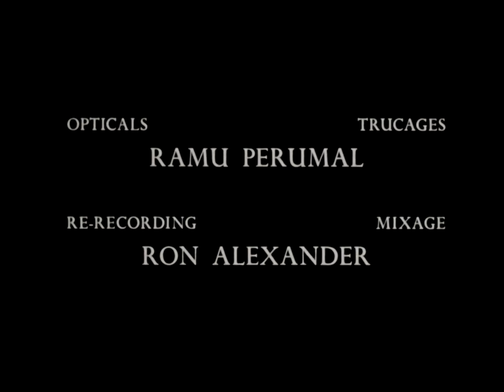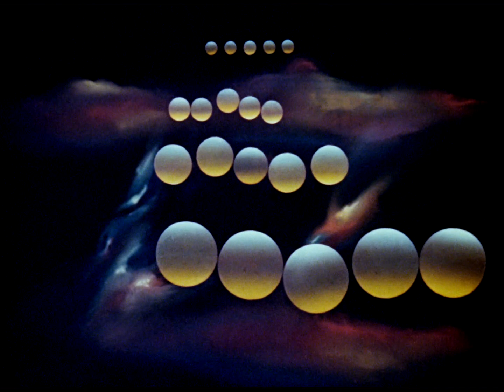Spheres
This animated short by Norman McLaren and René Jodoin is a play on motion set against a background of multi-hued sky. Spheres of translucent pearl float weightlessly in the unlimited panorama of the sky, grouping, regrouping or colliding like the stylized burst of some atomic chain reaction. The dance is set to the musical cadences of Bach, played by pianist Glenn Gould.

Directed by Norman McLaren - 1969 | 7 min